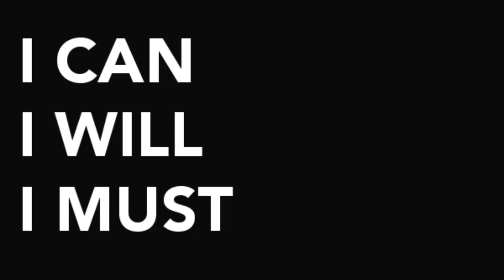JOSH VARGAS || BODY TRANSFORMATION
I didn’t really post dates because I feel like there is no point, but I hope my first video is decent at least.

There’s only more to come.